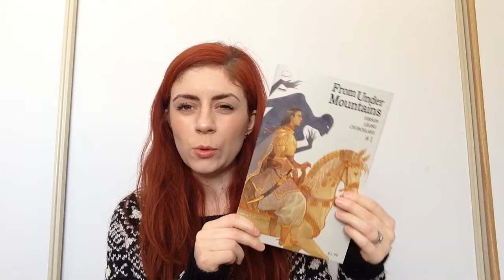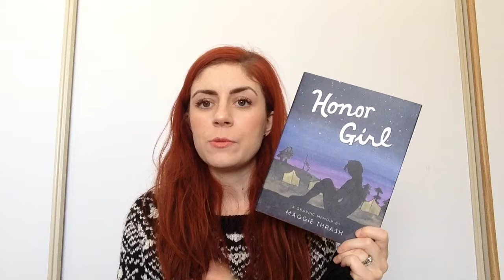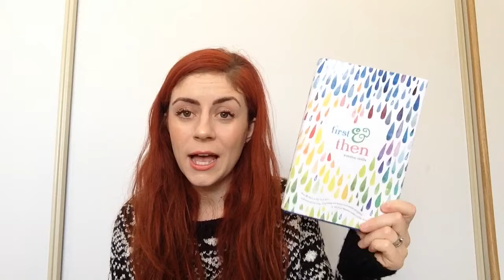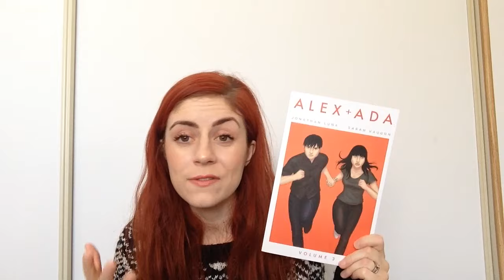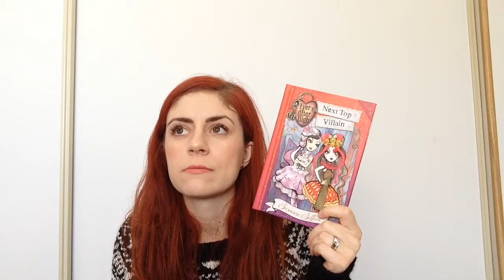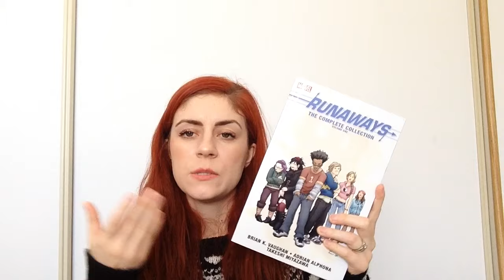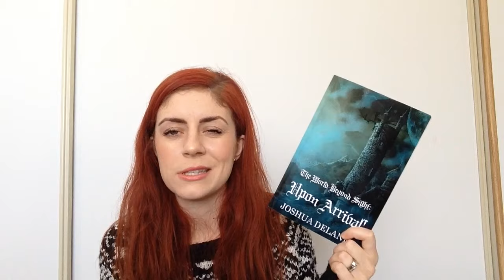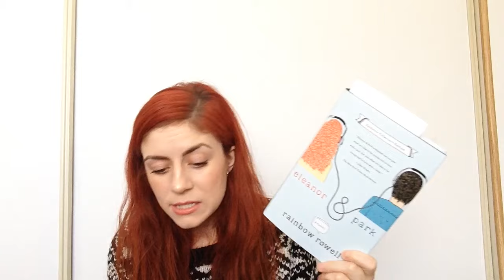November 2015 Wrap-Up